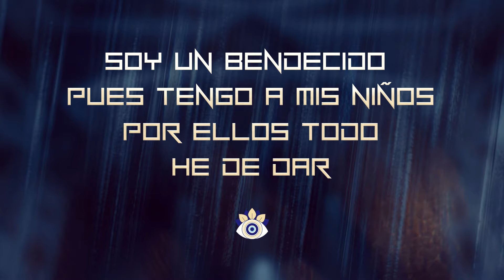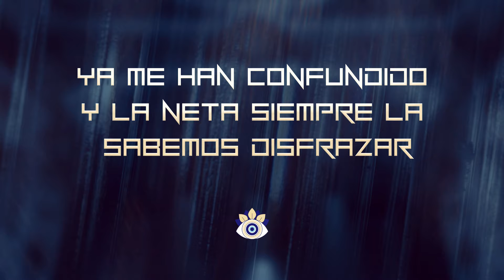El Chamba (Visualizer) - Grupo Clasificado - Broche de Oro Vol.2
Ya le haye sentido
Vivo como vivo
Yo se que siempre han de hablar

Se fueron los kilos
Llegando al casino
Ya se a que equipo apostar

Se oyen los zumbidos
De mis deportivos
Tengo carros pa variar

Cholito y unido
Pues son mis amigos
Si ocupan algo hay esta

Checo el momio y no es dudoso
Vamos haciéndole al loco
Que el Tiempo pa Mi es dinero
Y lo checo en el Rolex que tengo

Soy un bendecido
Pues tengo a mis niños
Por ellos todo he de dar

Por LA radico
Aunque me ven seguido
Por Miami y Culiacán

Ya me han confundido
Y la neta siempre la
sabemos disfrazar

Que vivan los rugarts
Y pa la laguna
Chava manda a saludar

Prendo el lambo y ya nos vamos
Chamba tengo y me llamaron
Si quieren hacer dinero
Pa los deportes soy el bueno